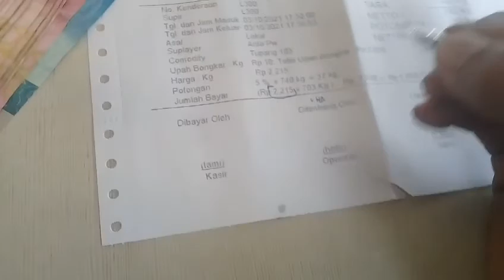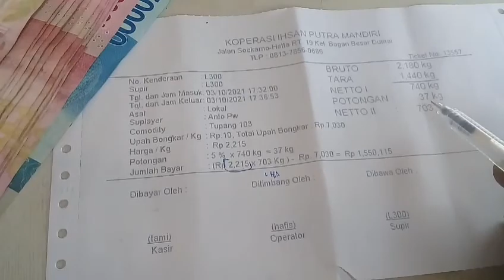Panan Kelapa Sawit|Review Harga Sawit Hari Ini2021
Panen Kelapa Sawit Dan Review Harga Sawit 2021

Panan Buah Kelapa Sawit
Review Harga Sawit Sekarang
Review Harga Sawit Hari Ini

Asalam Mualaikum Wr wb
Halo Sahat HOBI PEMULA
Di Vidio Kali Ini Kita Sedang Panan Sawit Lagi
Vidio Ini Hanya Bersipat Hiburan Dan Sekaligus Berbagi Info Tentang Harga Sawit Di tempat Kami.

Salam Sukses Selalu Dan Salam HOBI PEMULA